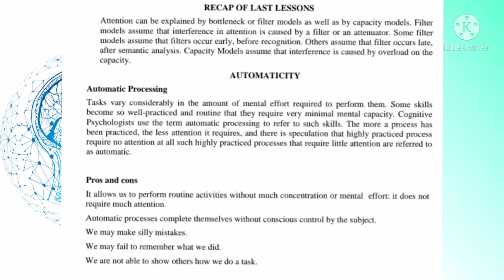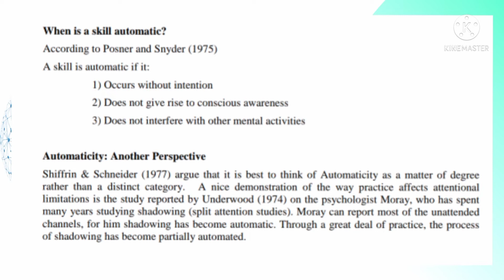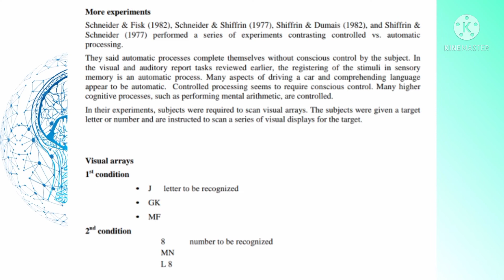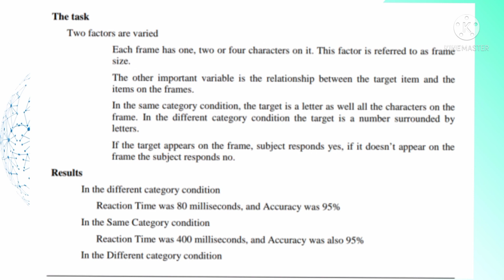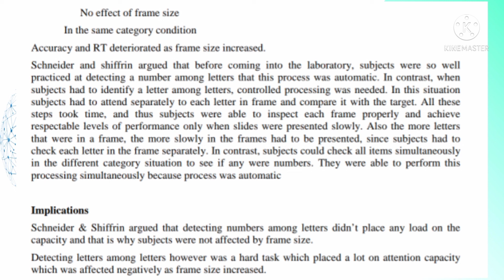psy504 lecture 11| short lecture| cognitive psychology| Vu|Urdu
virtualuniversity pakistan